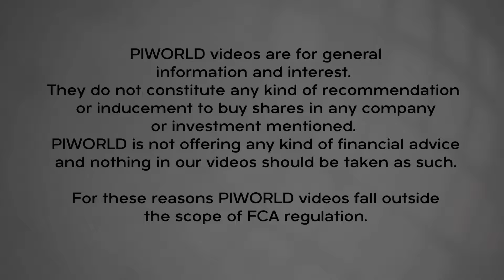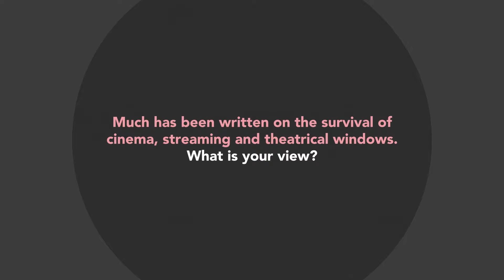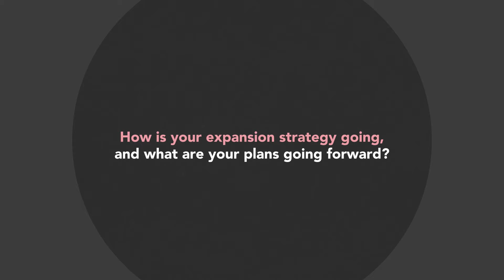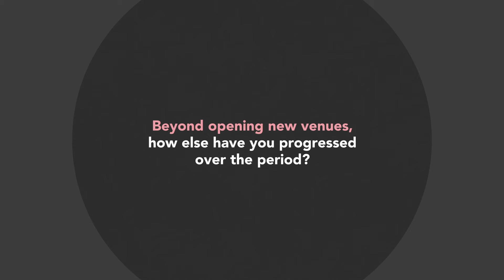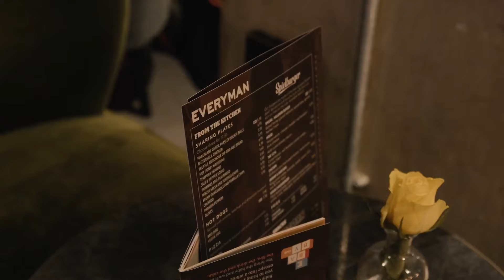Everyman Media Group (EMAN) FY23 Results Overview - April 2024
Everyman Media Group CEO, Alex Scrimgeour provides an overview of the group's performance for the year, outlining their operational and financial performance, as well as their expansion strategy, future outlook, and the performance of the overall UK Film market.

00:00 - Opener

Alex Scrimgeour, CEO
00:16 - Introduction
02:05 -  UK film market
03:08 - FY23 financial performance
04:14 - Expansion strategy
05:21 - Operational highlights
06:31 - Outlook

Everyman is the fourth largest cinema business in the UK by number of venues and is a premium, high-growth leisure brand. Everyman operates a growing estate of venues across the UK, with an emphasis on providing first-class cinema and hospitality.

Everyman is redefining cinema. It focuses on venue and experience as key competitive strengths, with a unique proposition:
·         Intimate and atmospheric venues, which become a destination in their own right
·         An emphasis on a strong quality food and drink menu prepared in-house
·         A broad range of well-curated programming content, from mainstream and independent films                 to theatre and live concert streams, appealing to a diverse range of audiences
·         Motivated and welcoming teams